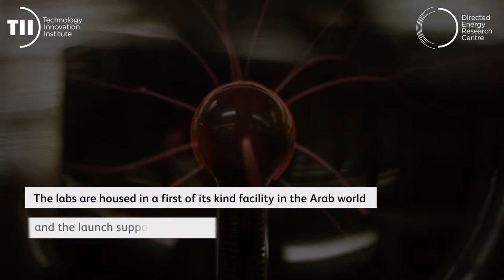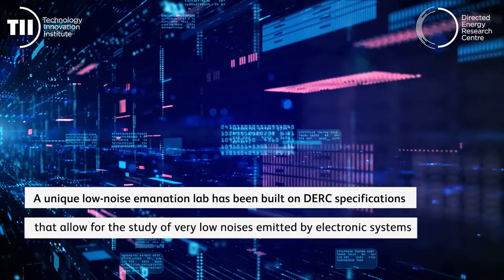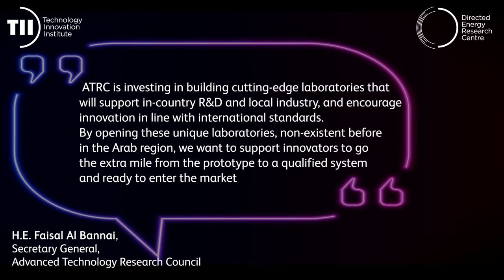TII Unveils the Arab World’s First Electromagnetic Compatibility Labs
TII’s Directed Energy Research Centre (DERC) has unveiled its Electromagnetic Compatibility (EMC) laboratories facility in Abu Dhabi, housed in a first of its kind facility in the Arab World.

The facility is composed of three laboratories - an EMC semi-anechoic chamber, a pulsed power laboratory, and a low-noise emanation laboratory. The DERC facility enables key technologies to be evaluated against electromagnetic compatibility and interference by reproducing man-made and natural electromagnetic hazards in the pulsed power and semi-anechoic chambers.